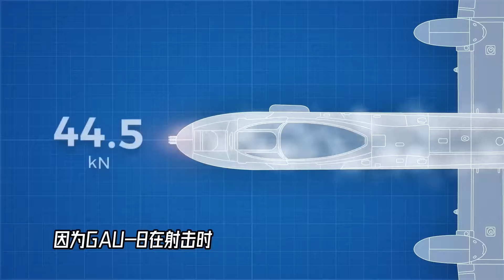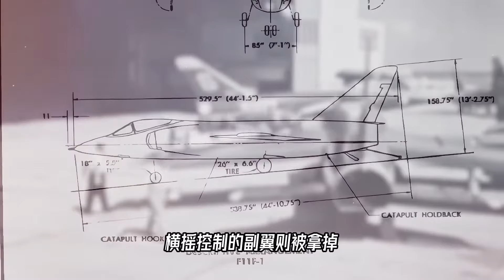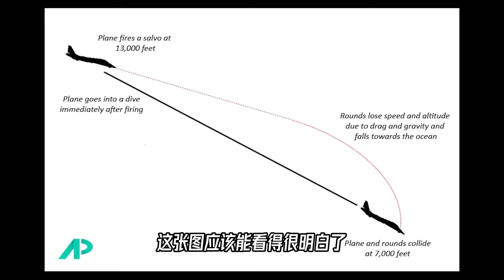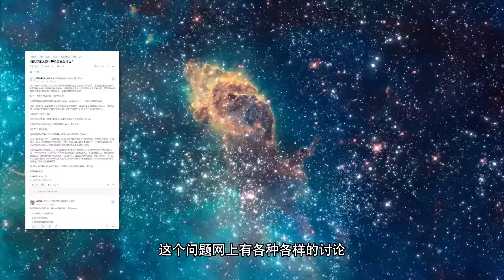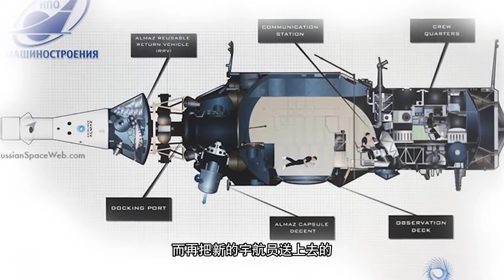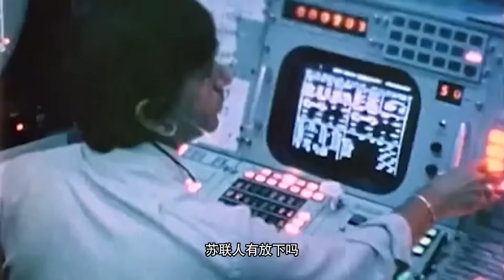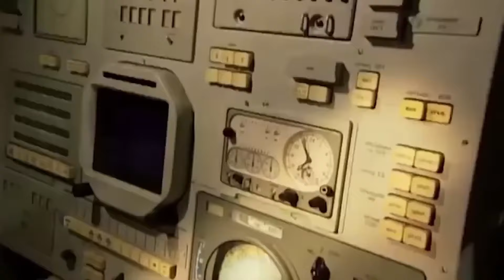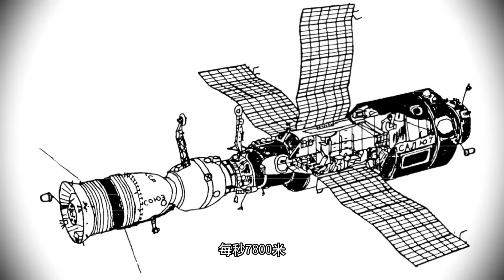A-10攻击机，其实不是一架飞机，而是一门插上了翅膀的机炮？【科学火箭叔】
科学火箭叔 科普 文化 A-10攻击机#飞机